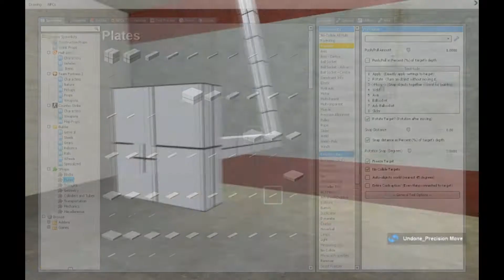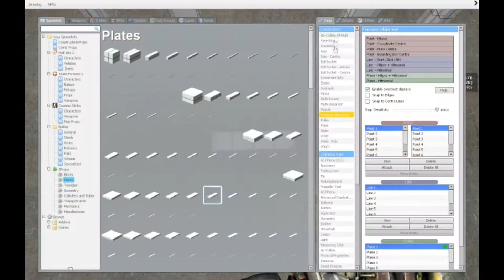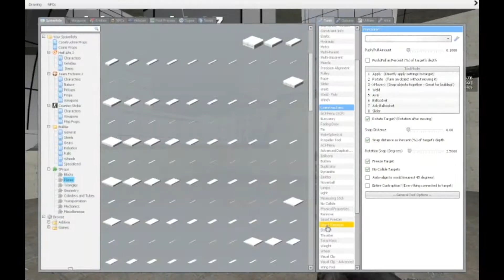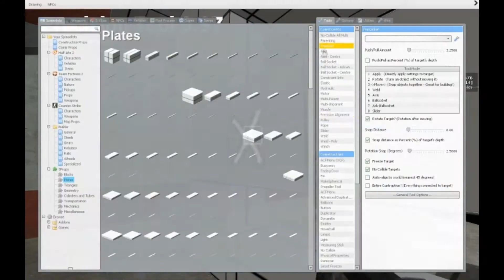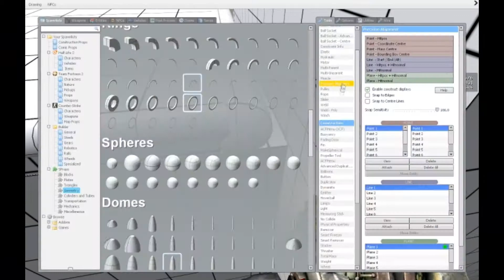[Gmod] Truck Build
Funnyness and epicness

This video was edited using sony vegas pro 11

I own all the content filmed in this clip, apart from the music, i hereby state i bought garry's mod legally and fully, and i am posting this video for a non profit basis.